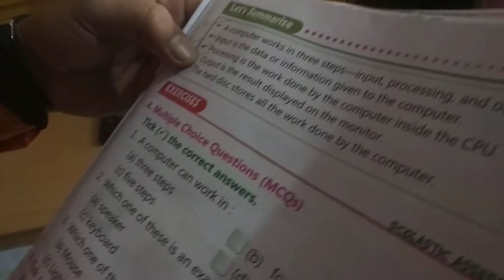CLASS-2 : COMPUTER (How a Computer Works) by Raja sir